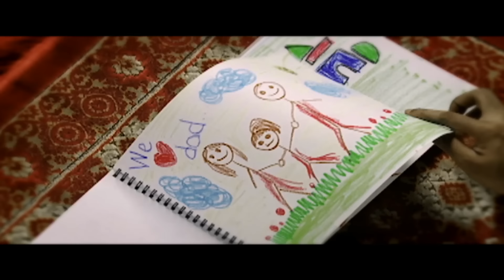ASTRID feat. DIDE Hijau Daun - Semua Karena Allah (Official Music Video)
Official music video for "Semua Karena Allah"

Lyrics:
Apa gunanya mata, apa guna telinga
Jika yang kau lihat, jika yang kau dengar
Membuat murka Allah

Apa gunanya mulut, apa gunanya hidung
Jika yang kau ucap, jika yang kau cium
Menambah murka Allah

Semua karena Allah, semua untuk Allah
Apa artinya kita manusia tanpa ridho-Mu Allah

Apa gunanya tangan, apa gunanya kaki
Jika yang kau buat, jika yang kau jalani
Tak di-ridhoi Allah